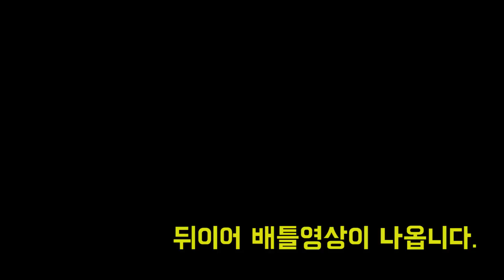키즈팡TV [몬카트] 캐릭터 분석X배틀 영상 13 드라카 메가로이드 편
EBS - 매주 월,화 오전 9시
투니버스 - 매주 일요일 오후 3시30분
**본방사수!!**